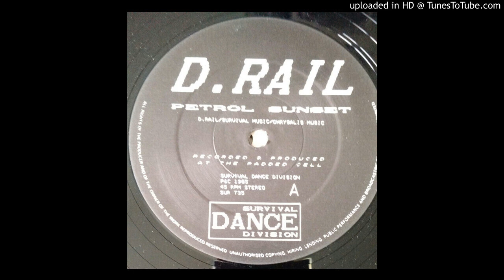D.Rail - Petrol Sunset (Extended) (UK, 1985)